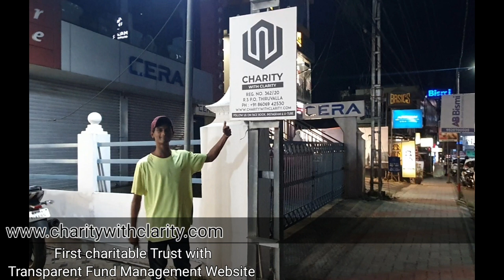23 March 2021